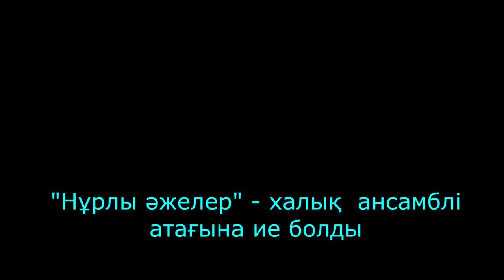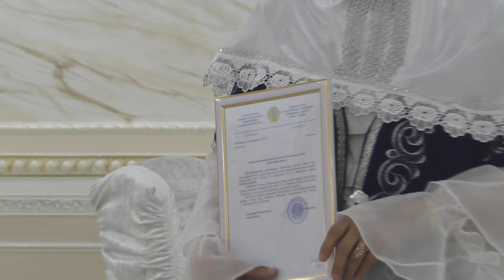"Нұрлы әжелер" халық ансамблі атағына ие болды-1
Алматы қаласы Наурызбай ауданында құрылған "Нұрлы әжелер" өнерпаздар ұжымының "халық ансамблі" атағына ие болу сәтінен көріністер. Бірінші бөлім.